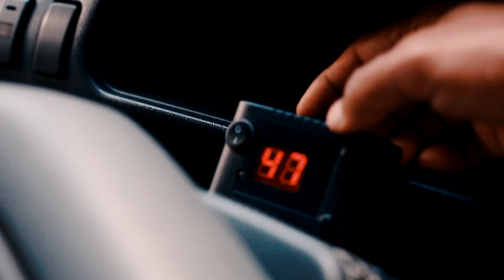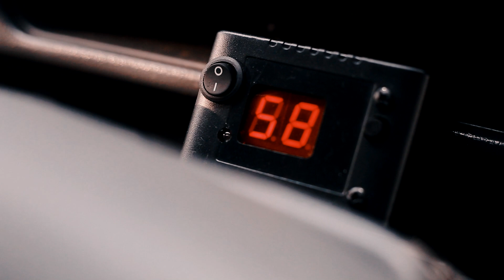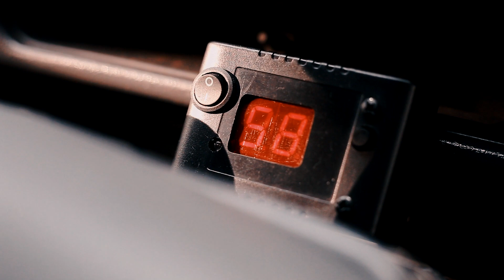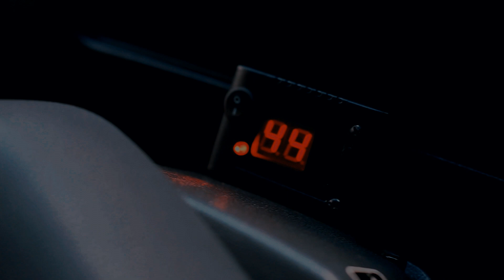Engine temperature gauge with warning light & buzzer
Many vehicles have thermal sensors installed into the engine block to indicate the engine temperature. But due to ageing or malfunction these indicators may not  be functioning properly. Bravo  thermoguard is a real time temperature monitoring and alarm system that can be installed easily to monitor and display the engine temperature and give alarms during a sudden or rapid temperature rise. This unit is more reliable for this task since the real-time temperature is displayed at all times. Once the driver gets used to the indication and the pattern, nothing can go wrong ever.

This Sri Lankan engineered product comes with a very high precision industrial grade sensor that can be easily attached to the engine block.